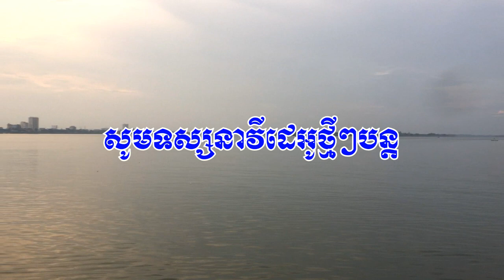ស្មូតសរសើរព្រះធម្មទេសនា​ ស្មូតដោយលោកគ្រូ ប៊ុន តែម / Smot Praise the sermon Smot by Mr. Bun Tem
ព្រះធម៌ស្មូតនេះល្អសម្រាប់អ្នកដែលមាឧបនិស្ស័យ​ This Dharma Smot is good for those who are devoted
សូមស្វាគមន៍ទស្សនិកជនទាំងអស់ដែលចូលមកទស្សនាឆានែលព្រះធម៌ខ្មែរ។ ខ្ញុំសូមថ្លែងអំណរគុណយ៉ាងជ្រាលជ្រៅដែលបានចូលមកទស្សនានិងគាំទ្រ ជូនពរមានសុខភាពល្អជានិរន្តរតរាងទៅ
Listen more Grow Intellectual _ ស្តាប់ច្រើន ចម្រើនបញ្ញា